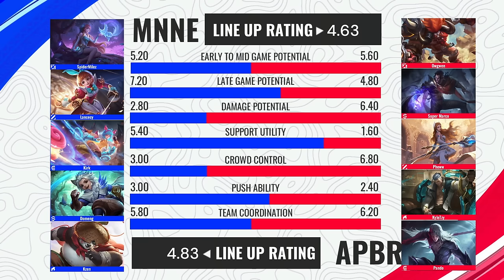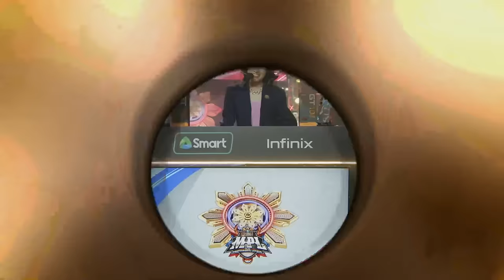MPL PH S13 - W5D3 - APBR vs MNNE - GAME 2